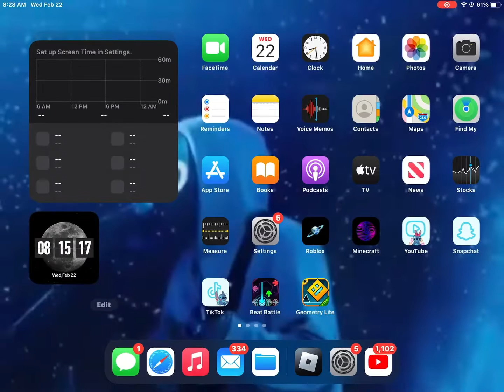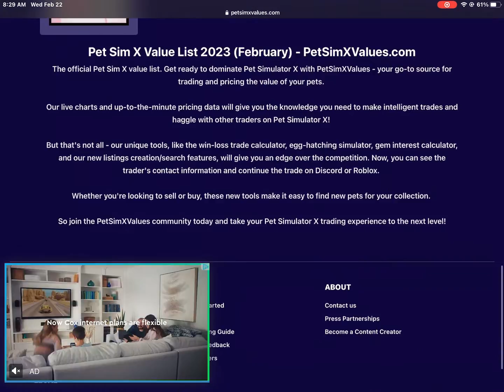Trying to get my first huge pet in psx